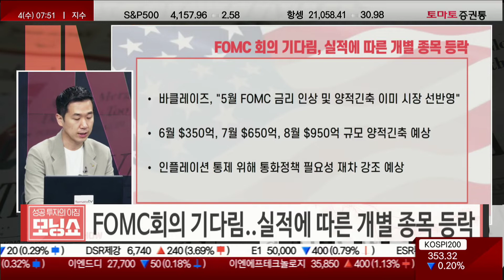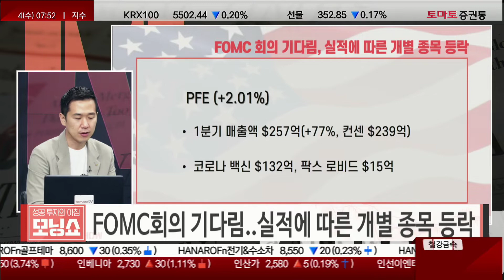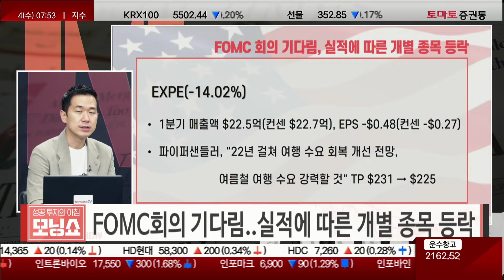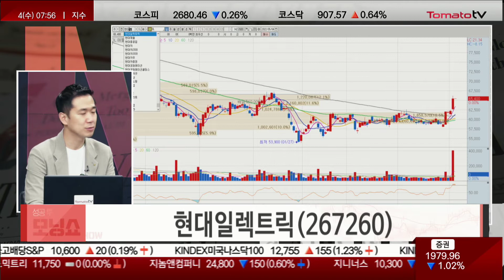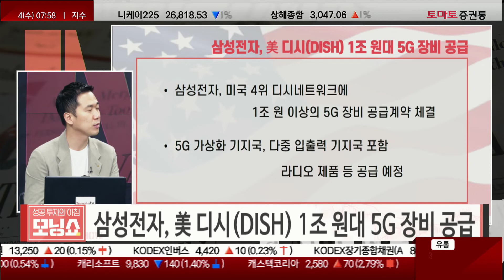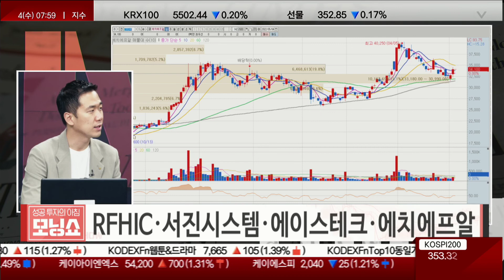디시네트워크 회장과 북한산 동행까지?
▷이슈1: FOMC회의 기다림..실적에 따른 개별 종목 등락

- FOMC 회의 결과 4일 발표 (한국시간 5일 새벽)
- 50bp 인상 예상 → 연준의 50bp 금리 인상은 2000년 이후 처음
- 대차대조표 축소하는 양적 긴축 계획 발표 예상 (월 최대 $950억)
- QT 발표 및 5월부터 즉각 시행될지 여부 중요... 파월 연준 의장, 6월 회의에서 추가 금리 인상 폭 힌트 제공 여부 파악 필요
- CME 페드 워치, "6월 회의에서 금리 75bp 인상할 가능성 ྚ.5%'"
- 도이치뱅크, " 75bp 인상 가능성 완전히 배제 안해 (시장 반영금리 51.8bp)... 강력한 인플레이션 통제를 위해 50bp 두 차례 이상 금리 인상, 23년 말에는 경기침체 가능성"
- 바클레이즈 "5월 FOMC 금리 인상 및 양적긴축 이미 시장 선반영 (5, 6월 50bp 인상) 6월 $350억, 7월 $650억, 8월 $950억 규모 양적긴축 예상.. 파월 연준의장, 인플레이션 통제 위해 통화정책 필요성 재차 강조 예상"

* PFE(+2.01%)
- 1분기 매출액 $257억(+77%, 컨센 $239억)
- 코로나 백신 $132억, 팍스 로비드 $15억

* EXPE(-14.02%)
- 1분기 매출액 $22.5억(컨센 $22.7억, EPS -$0.48(컨센 -$0.27)
- 파이퍼샌들러, "1분기 예약 추이 기대치 하회, 22년 걸쳐 여행 수요 회복 개선 전망... 여름철 여행 수요 강력할 것" TP $231 → $225

* AMD(+1.44%) 시간외 +6.04%
- 1Q 매출액 $58.9억(+71%, 컨센 $55.2억), EPS $1.13(컨센 $0.91)
- PC 시장 부진, 점유율 상승 및 자일링스 인수 고성장 기록

[관련종목] 심텍(222800), 원익QnC(074600), DL(000210), 현대일렉트릭(267260)

▷이슈2: 삼성전자, 美 디시(DISH) 1조 원대 5G 장비 공급

- 삼성전자 미국 4위 디시네트워크에 1조 원 이상의 5G 장비 공급계약 체결
- 5G 가상화 기지국, 다중 입출력 기지국 포함한 라디오 제품 등 공급 예정
- 21.9 디시네트워크 회장 미팅 및 북한산 동행... 이재용 부회장 네트워크 이용 등 부각
- 21.11 버라이즌 CEO 미팅 등 감안, 올해 추가적인 수주 가능성 기대

· 관련주: RFHIC(218410), 서진시스템(178320), 에이스테크(088800), 에치에프알(230240)